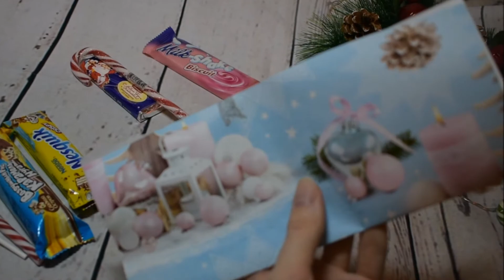Идеи подарков любимым клиенткам на Новый Год.♥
Всем привет) Хочу показать Вам один из вариантов подарков клиенткам в новогодние праздники) Так же можете добавить в каждый подарок щеточку для ресничек)